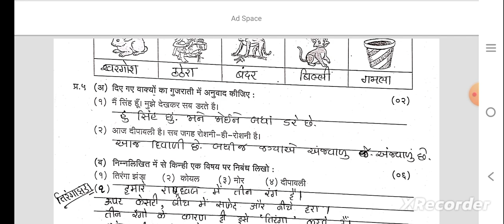std 4 Hindi paper 15 9 2023